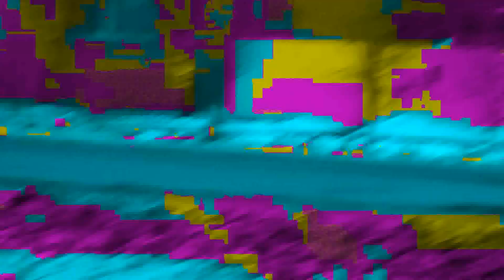Дни нашей жизни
песня группы Покровск-Альянс